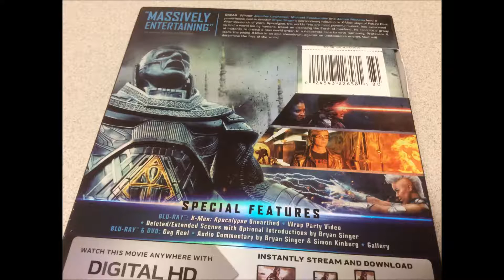Critique combo Blu-ray/DVD X-Men: Apocalypse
Critique combo Blu-ray/DVD X-Men: Apocalypse par Sébastien pour Un film distribué par 20th Century Fox de Brian Singer avec James McAvoy, Michael Fassbender, Oscar Isaac, Jennifer Lawrence, Nicholas Hoult et Rose Byrne.  Sortie en magasin le 4 octobre 2016.

Endormi depuis des milliers d'années, le puissant mutant Apocalypse se réveille dans les années 1980 et il cherche à prendre le contrôle de cette planète qui a bien changée. En compagnie de quatre disciples dont le fugitif Magnéto qui est en furie contre les êtres humains, il arrive à s'emparer des armements nucléaires de tous les pays. Seul le Professeur X peut l'empêcher. Lorsqu'il tombe dans un piège, Mystique et le Fauve se lancent à sa poursuite et ils sont aidés par de jeunes recrues dont Cyclope, Jean Grey, Diablo et Vif-Argent.